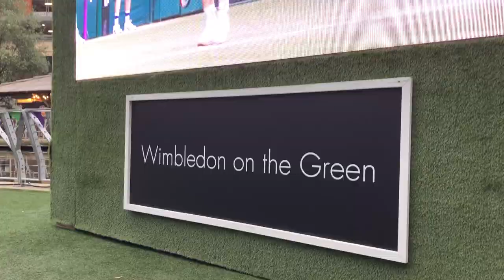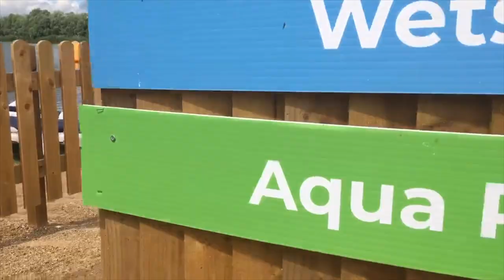world record breakers take on Henley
This week on yeah bru we learnt that seats come in different sizes, you don't need to be fit to have fun and the UK sun is stronger than the sun at the Mexican border😍